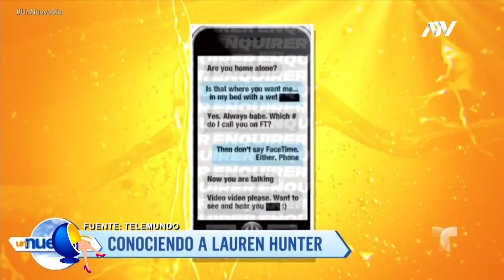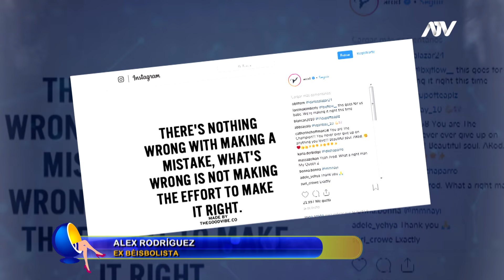JLO Y ALEX RODRÍGUEZ: LA PAREJA DEL AÑO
Hace poco la cantante Jennifer López  hizo historia al batir records y recaudar 1,24 millones en entradas en solo uno de sus conciertos en el Planet Hollywood de Las Vegas, y según sus propias declaraciones parte de su éxito es gracias  a su relación con el ex jugador de béisbol Alex Rodríguez con quien lleva ya poco más de año y medio, aunque al principio nadie pensaba que esta relación fuera a durar.  Pero, ¿quien es este hombre  con fama de mujeriego que ha conquistado a las mujeres más poderosas en industria del espectáculo? Porque recordarás que durante el 2008 se dice que fue pareja nada menos que de Madonna, cuando ella aún estaba casada con Guy Ritchie.  Ella terminó divorciándose en octubre de ese mismo año. Conozcamos mas de estas historias de amor y de este dominicano New Yorkino al cual no hay mujer que se resista, porque en su lista figuran también que Kate Hudson, Cameron Díaz y hasta Demi Moore